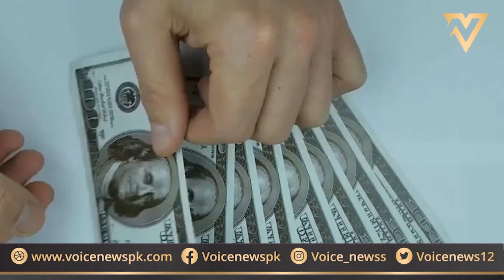Voice News Headlines 12 PM || Pak Vs NZ || 08 Nov 2022